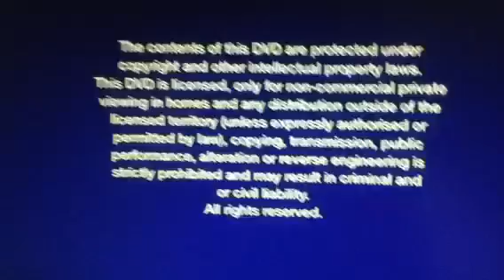Opening To Merry Madagascar 2007 UK DVD